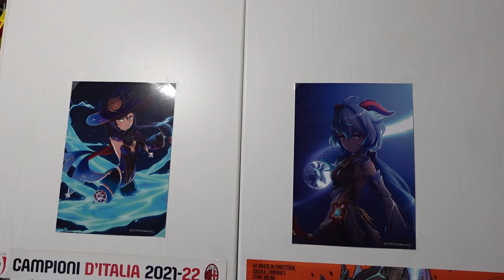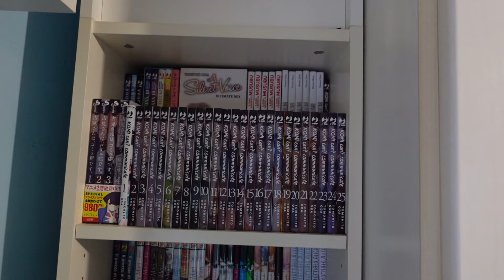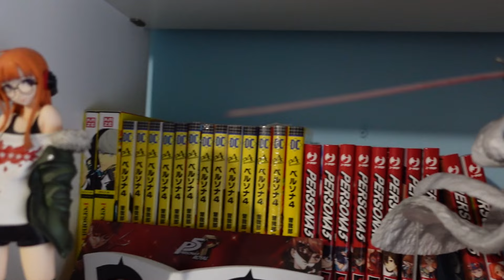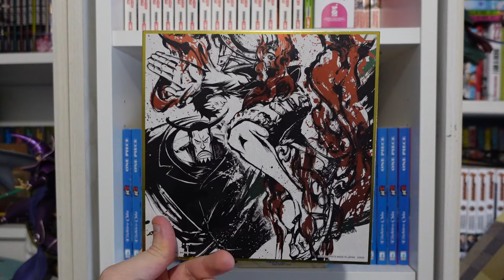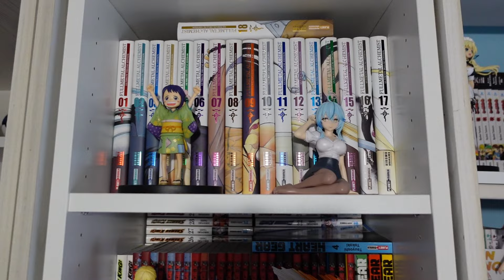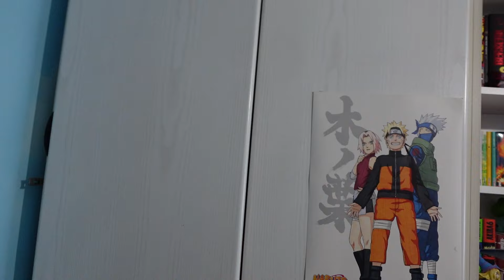Room Tour 2024 | COLLEZIONE MANGA, VIDEOGIOCHI & FIGURES!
Un piccolo antipasto della COLLEZIONE MANGA 2024, che vedrete tra qualche settimana!

Orario Live (sul sito viola):
Lunedì ore 21:15
Giovedì ore 21:15
Domenica ore 11:00

Nuovi Video: Domenica alle 14:30 e probabile video durante la settimana, sempre alle 14:30

Acquista i tuoi manga su ti ricordo che col codice supporto "Malta" potrai supportarmi! Inoltre, avrai diritto al 5% di sconto su TUTTO il catalogo e la spedizione GRATUITA sopra i 49€!

Acquista magliette, calze, tazze e molto altro a tema "nerd" e non solo su Pampling Inserendo il codice "MALTA" in fase di acquisto, avrai un paio di CALZE in REGALO!